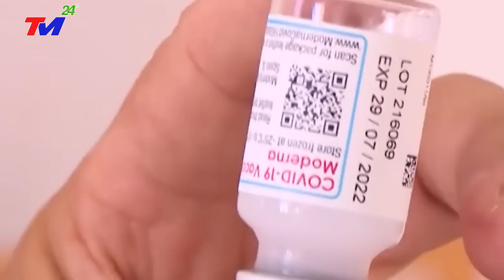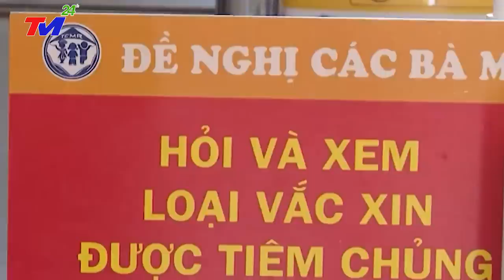KHẨN-CẤP 24/2:VỠ DẬP TRUNG.QUỐC~ĐẠI HỒNG THỦY NHẤN CHÌM TQ- HÀNG NGHÌN NGƯỜI VƯỢT BÊN SANG VIỆT NAM